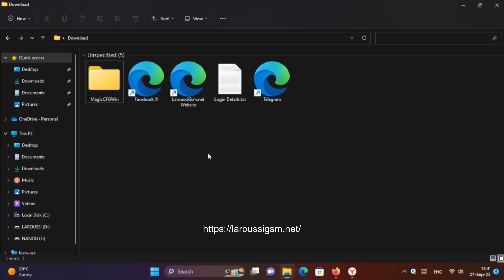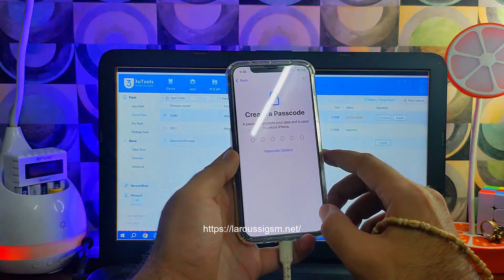MagicCFG Windows 2023 V1.1 World First Purple Modeon iPhone iPad Change Serial Without DCSD Cable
🆕 Purple Mode - MagicCFG Windows- Purple Mode on iPhone_iPad Change Serial Without DCSD Cable

🔘 Please be aware that this tool is compatible with checkm8 devices running Apple A5 – A11 SoC. It means that you can try this tool with :
✅iPhone 5S,
✅iPhone 6S,
✅iPhone SE,
✅iPhone 7,
✅iPhone 8,
✅and iPhone X.
Everything newer than iPhone X are not supported with MagicCFG Windows.

🔥 MagicCFGWindows V1.1 Released :

✅Fix 0x8003 CPID BOOT DIAG
✅ADDED UNBIND WIFI
✅ADDED FIX USB MODEM PORT (in case the port connection fails A10/A11)